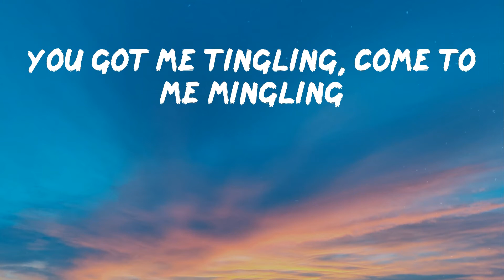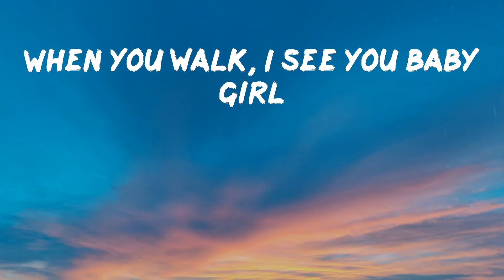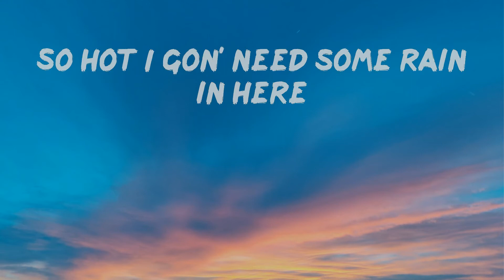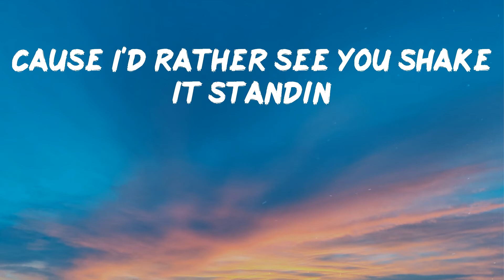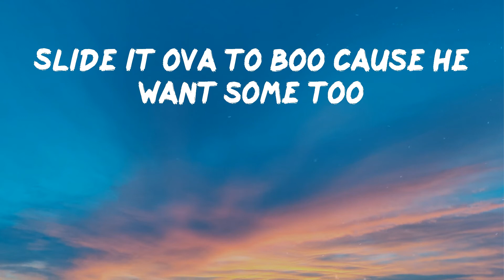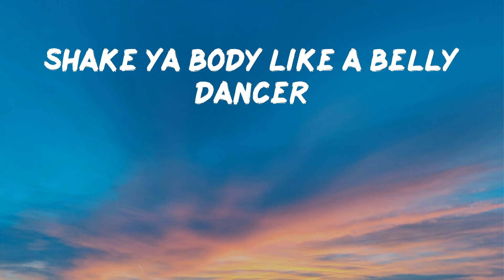Akon - Bananza (Belly Dancer) (Lyrics) | Hey ladies drop it down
Hope you enjoy Bananza by Akon

Lyrics: Akon - Bananza (Belly Dancer)